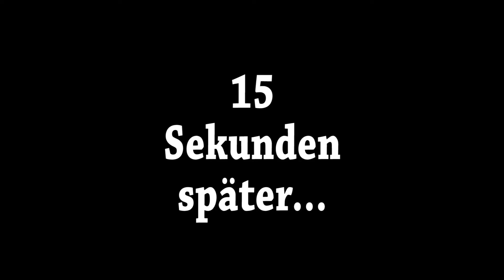Mario: Das Musical! | Luigi's Mansion #5 | Spook-O-Rama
Und wir besiegen den dickköpfigsten Butler der Welt!

Danke an CartoonPiano für die Intro-Musik!